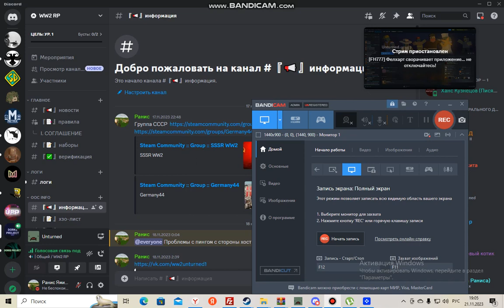Как вступить в группу на нашем проекте чтобы играть за какую то сторону WW2 Unturned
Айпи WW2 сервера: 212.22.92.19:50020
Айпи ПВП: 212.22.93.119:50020